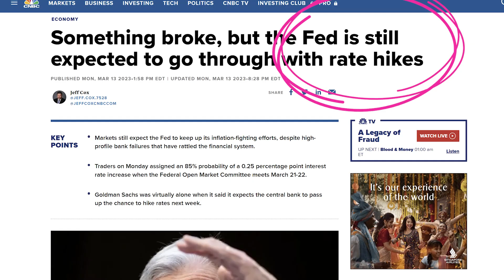7 Things You MUST Do To Protect YOURSELF During MASSIVE LAYOFFS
We recognise that the ebb and flow of life may not turn out the way you want it to be, like being stuck in a repeated 40 years pattern of being trapped in a job which you hate. Or simply not being able to freely live the life that you want. There is another way, and you can choose. Our Breakout Academy is designed to empower you to create a life worth living for, by focusing on the most important element in your life - YOU

Today's video:
Every few days, the news outlets will report that huge MNCs are laying off yet again a large number of employees.  Thousands and thousands of people are losing their jobs overnight.  This is happening on a global scale.  We personally know quite a handful of people who have been impacted, in different countries all around the world.  The general mood is sombre and there is a sense of helplessness in the air.

With our combined knowledge of the markets, the economy, finance and the hiring process in general, we made this video to give back to the community.  We are doing our best to pass on knowledge so that whoever is impacted by this massive layoffs can use this video as a guide.

These are trying times that we live in and rather than being pushed and pulled in all directions, we urge you to take back control of your finances and employment by taking massive action.

Timestamps:

00:00  Massive Layoffs
01:07  No 1 Thing To Do
01:43  No 2 Thing To Do
02:20  No 3 Thing To Do
03:33  No 4 Thing To Do
04:10  No 5 Thing To Do
04:43  No 6 Thing To Do
05:07  No 7 Thing To Do

Credits:

CNBC